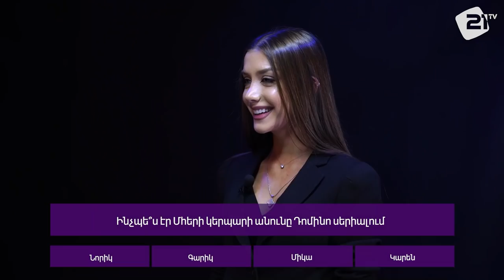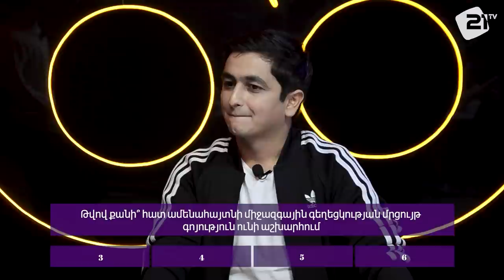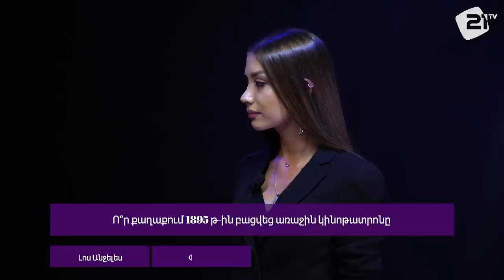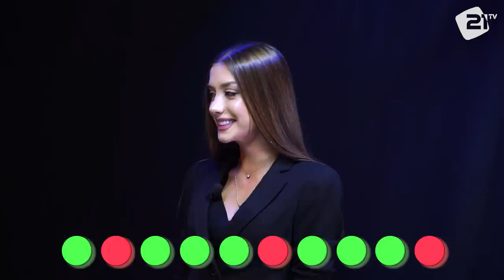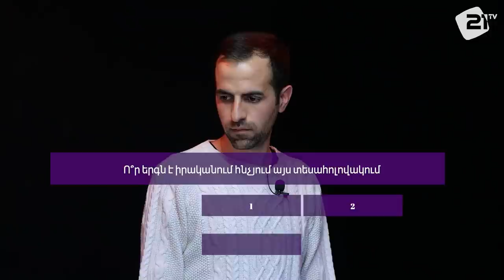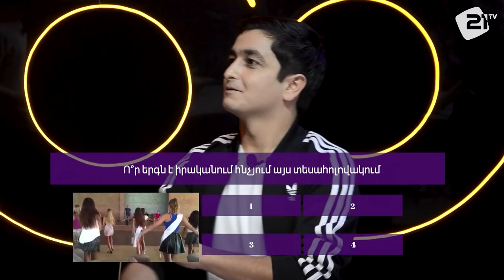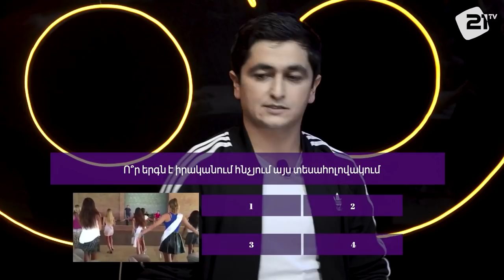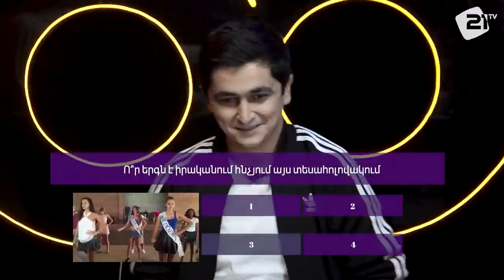ՄՀԵՐ VS ԴԱՅԱՆԱ • VS SHOW #14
Հովանավոր՝
GOODWIN

Program guests - Mher Khachatryan, Dayana Davtyan
Host - Tigran Galstyan
Producer - Armen Suqiasyan
Cameramen - Hrachya Harutyunyan, Narek Dalalyan
Video Editor - Syuzanna Arghushyan